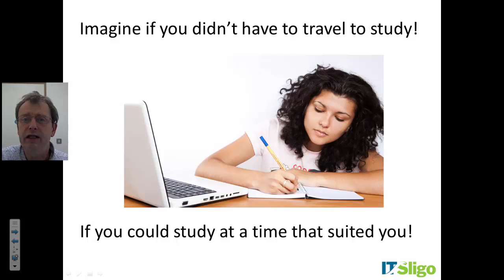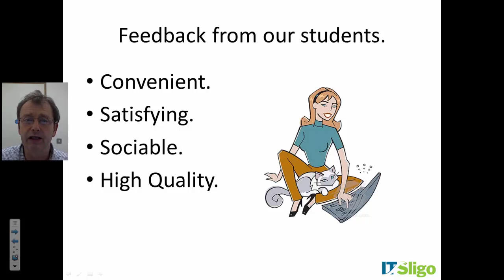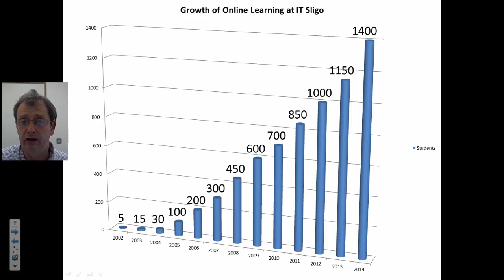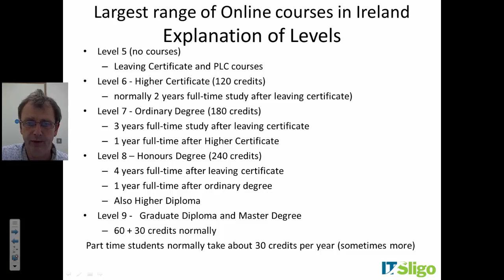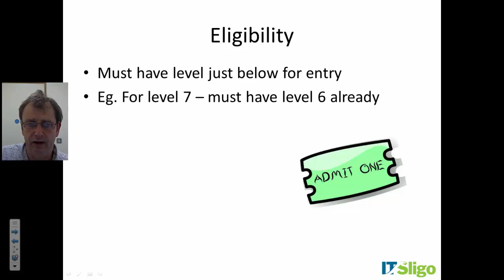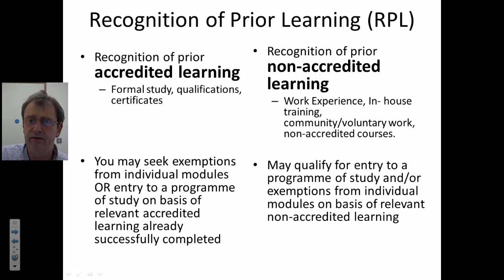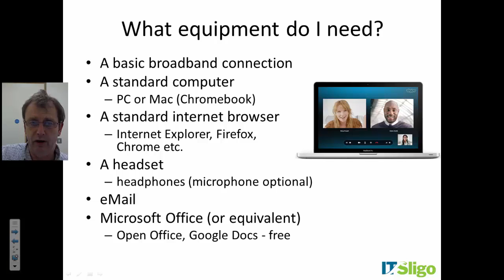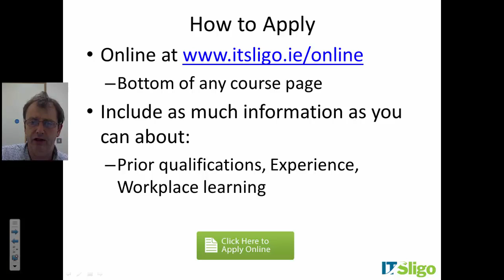Online Learning from IT Sligo